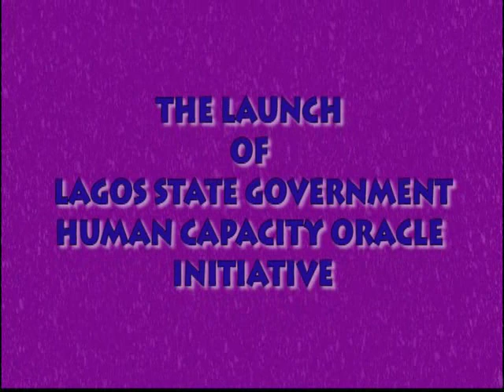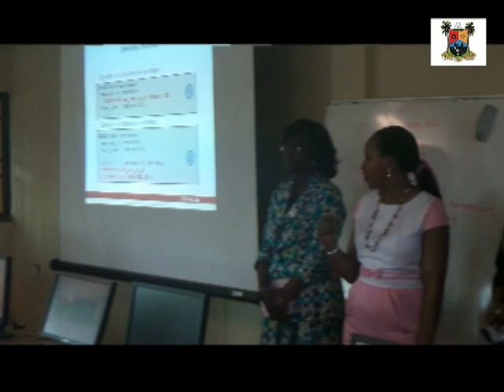THE LAUNCH OF LAGOS STATE GOVERNMENT HUMAN CAPACITY ORACLE INITIATIVE